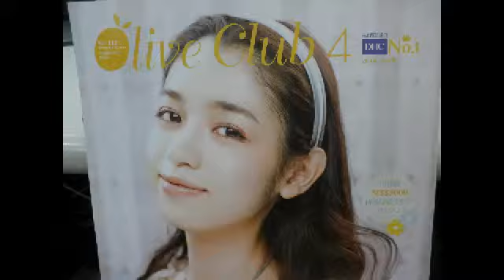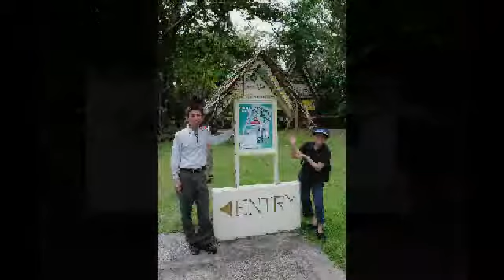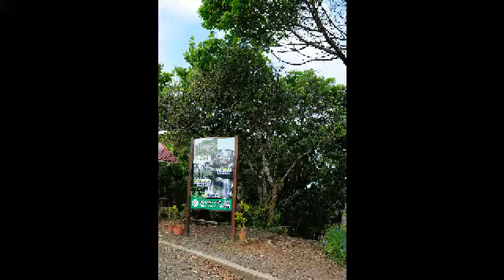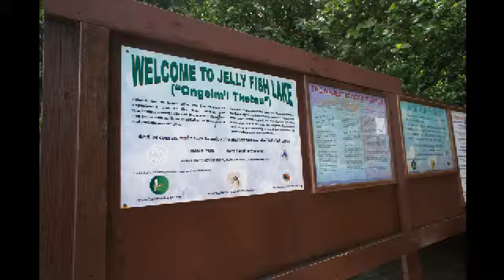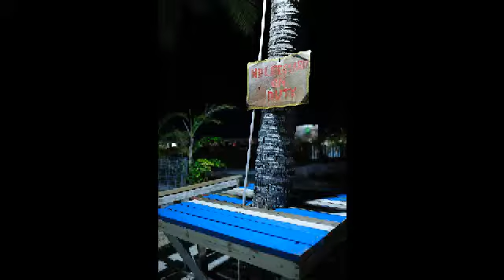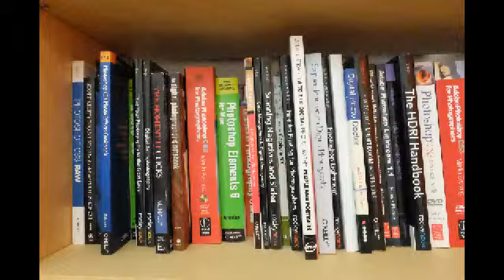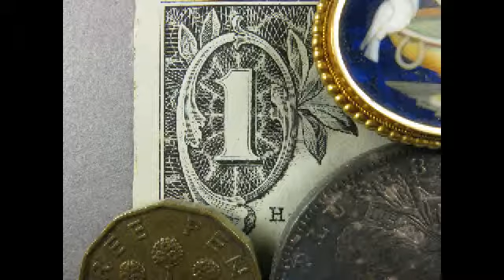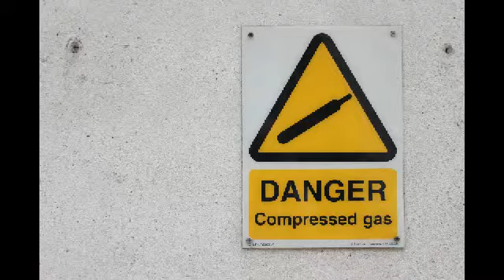New Story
Created with Lenovo Photo Master